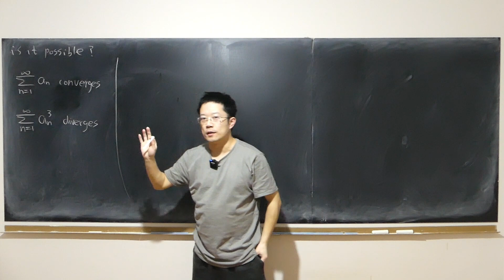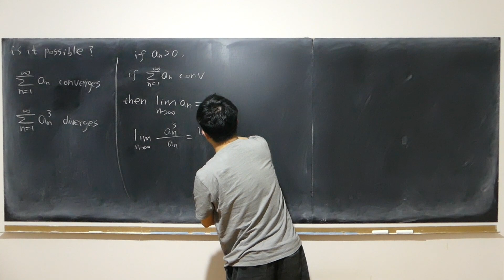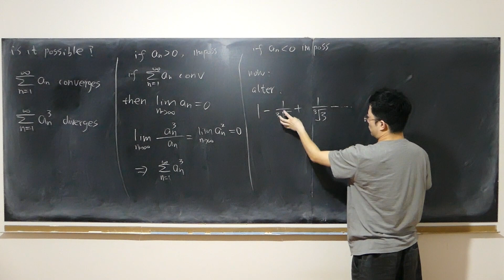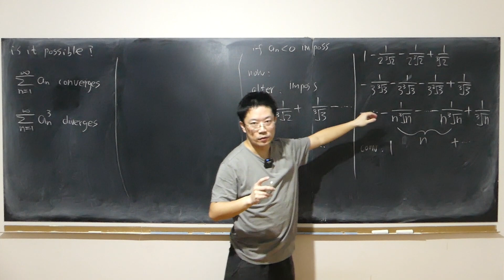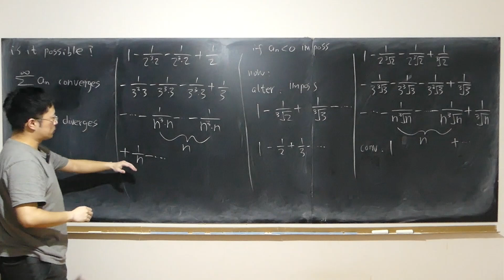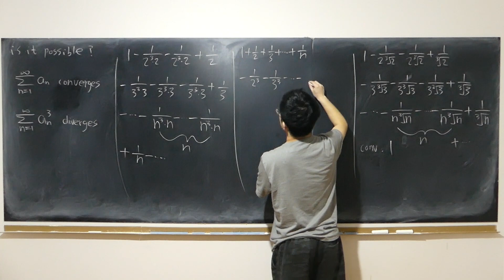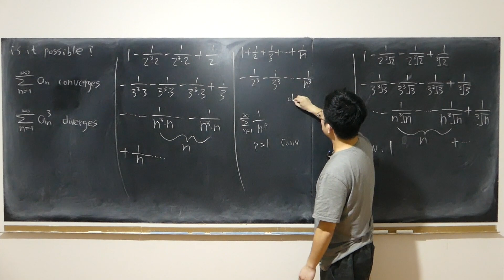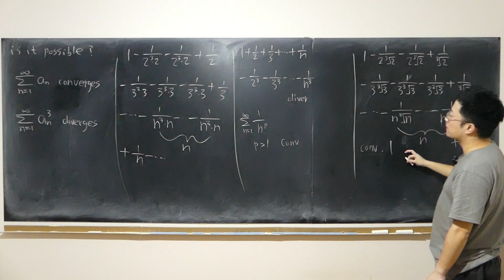Is it even possible? Infinite series of an converges but series of an^3 diverges